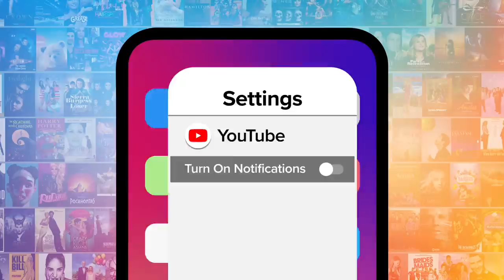Top 10 Devastating Breakups on Disney Channel Shows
These devastating breakups on Disney Channel shows taught us a lot about young love. For this list, we’ll be looking at some of the most tear jerking breakups between Disney Channel TV show couples. Our countdown includes “Lizzie McGuire,” “Andi Mack,” “Good Luck Charlie,” and more! MsMojo ranks the most devastating Disney Channel breakups. Which breakup broke you up the most?